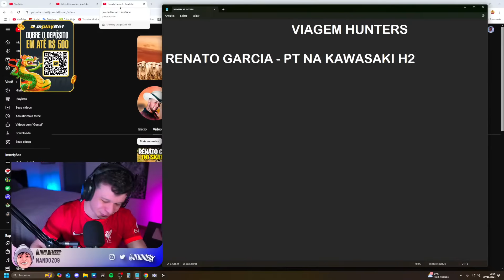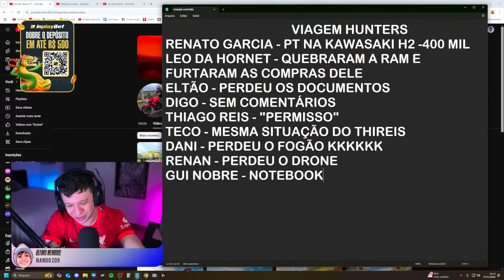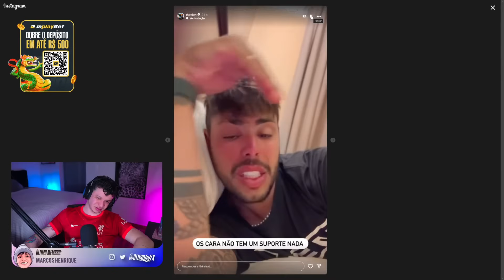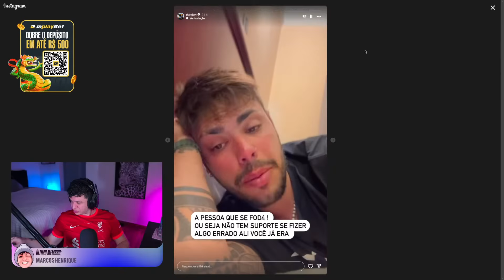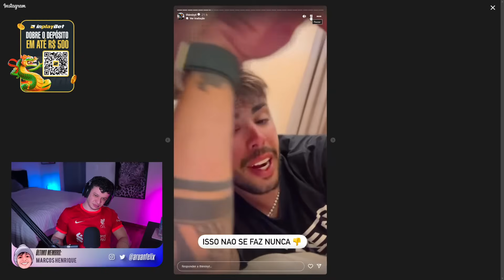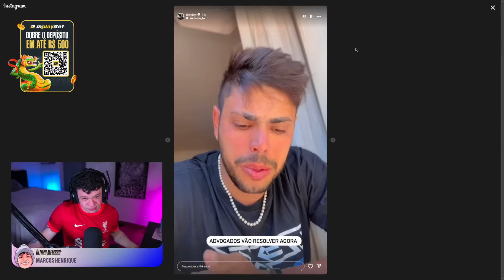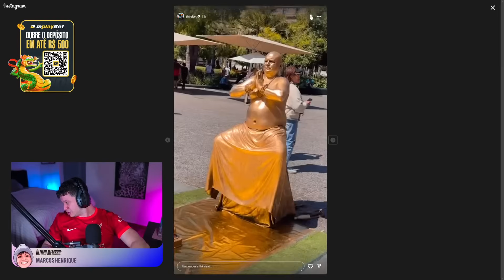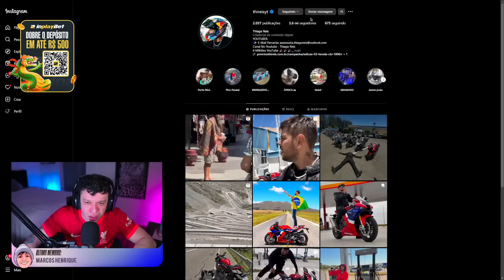ARUAN FALA SOBRE OS PROBLEMAS QUE ACONTECERAM NA VIAGEM DOS HUNTERS PARA O CHILE!🇨🇱 -Cortes do Aruan